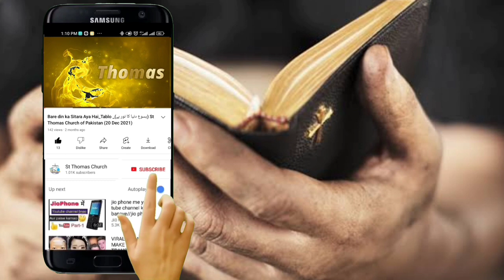Pt Aslam BabuSt Thomas Church of pakistan (13 Nov 2022)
My